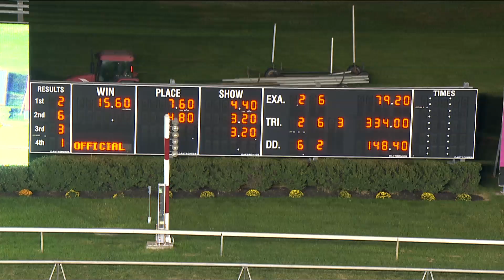Monmouth Park at The Meadowlands - October 15, 2021 - Race 6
Winner: Merokee